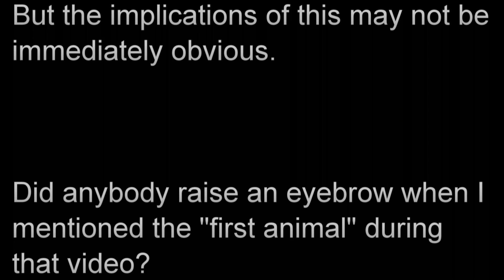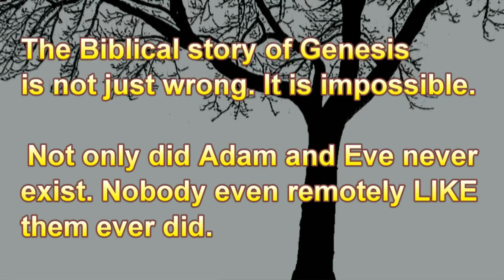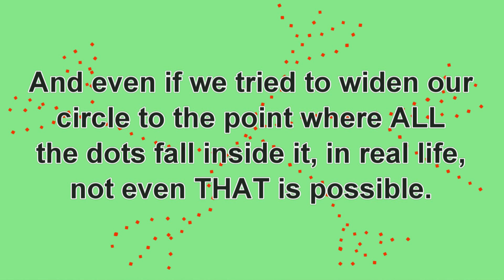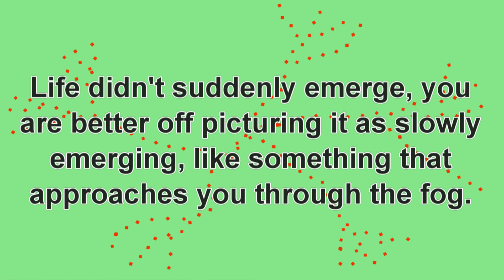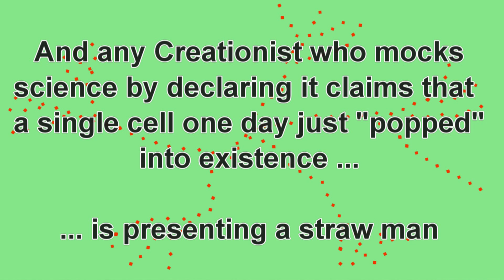A New Kind of Life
Taking the concepts I explained in my previous video a bit further, let's look at the idea of "firsts" - the first humans, first life ...

And we'll reach some conclusions that you may find a bit surprising.